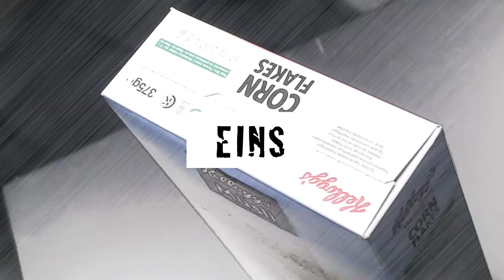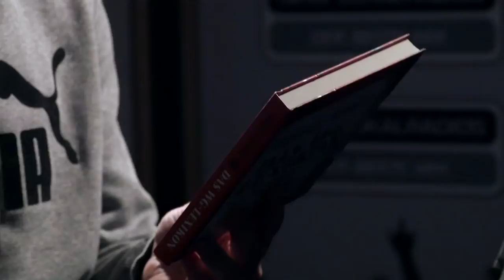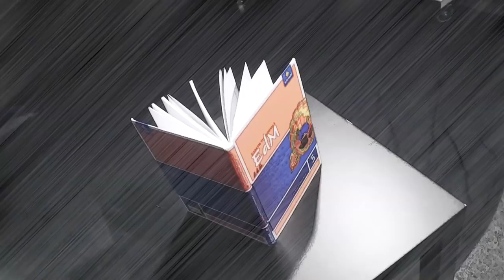Fünf für Wincent Weiss - das Interview ohne Fragen